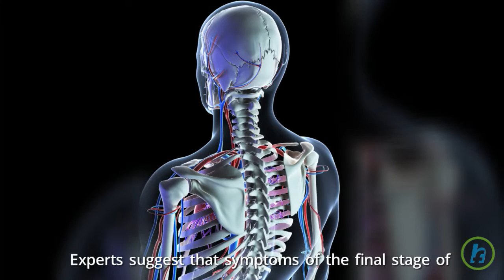Dementia At the End of Life: What are the Symptoms?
Dementia is not a specific disease. It's an overall term that describes a wide range of symptoms associated with a decline in memory or other thinking skills severe enough to reduce a person's ability to perform everyday activities. Alzheimer's disease accounts for 60 to 80 percent of cases. Vascular dementia, which occurs after a stroke, is the second most common dementia type. But there are many other conditions that can cause symptoms of dementia, including some that are reversible, such as thyroid problems and vitamin deficiencies. Dementia is often incorrectly referred to as "senility" or "senile dementia," which reflects the formerly widespread but incorrect belief that serious mental decline is a normal part of aging. People with advanced dementia can no longer communicate, they cannot share their concerns.While symptoms of dementia can vary greatly, at least two of the following core mental functions must be significantly impaired to be considered dementia: Memory Communication and language Ability to focus and pay attention Reasoning and judgment Visual perception Experts suggest that symptoms of the final stage of Alzheimer's disease include some of the following: Being unable to move around on one's own Being unable to speak or make oneself understood Needing help with most, if not all, daily activities Eating problems such as difficulty swallowing or no appetite People with dementia may have problems with short-term memory, keeping track of a purse or wallet, paying bills, planning and preparing meals, remembering appointments or traveling out of the neighborhood. Many dementias are progressive, meaning symptoms start out slowly and gradually get worse. If you or a loved one is experiencing memory difficulties or other changes in thinking skills, don't ignore them. See a doctor soon to determine the cause.